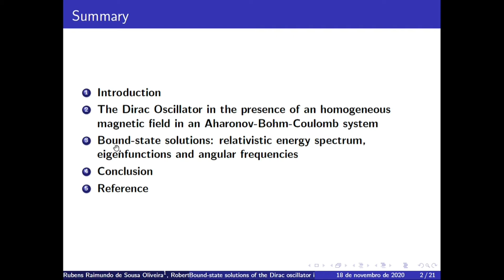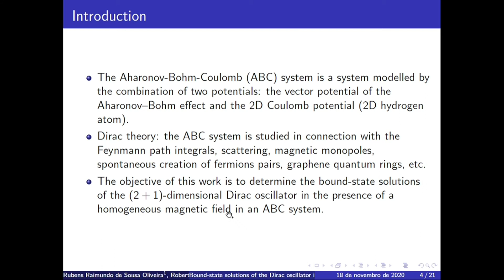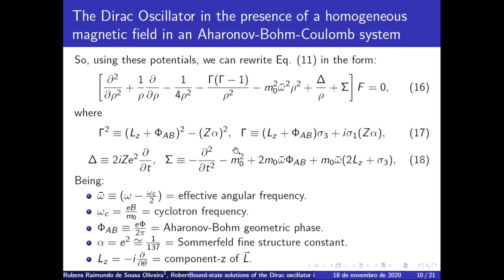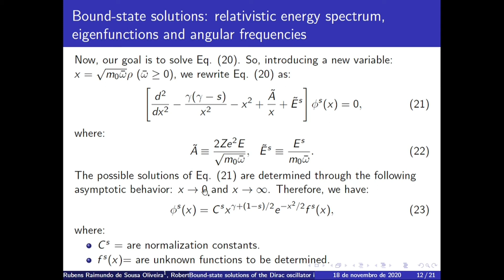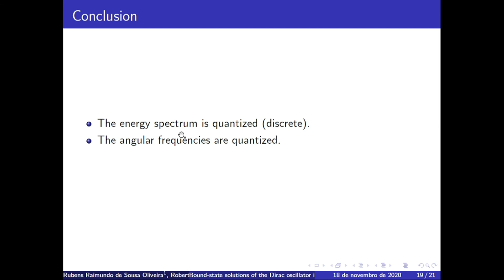Rubens Oliveira - UFC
Bound-state solutions of the Dirac oscilator in an Aharonov-Bohm-Coulomb system